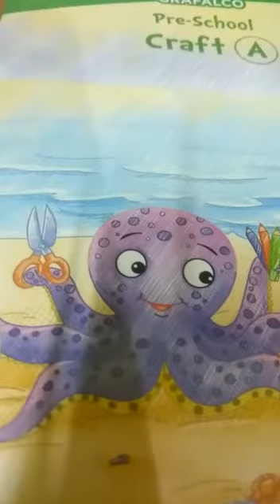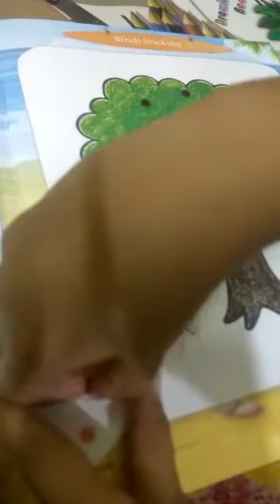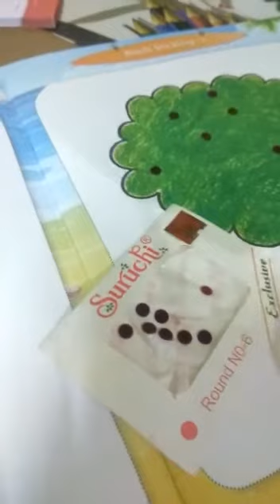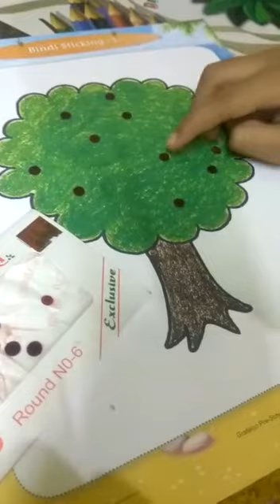Art & Craft - Activity